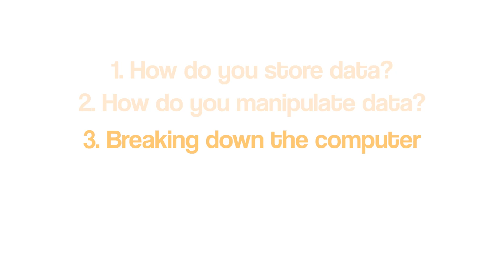In 2018, Should You Major in Computer Science at College?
As college/university prices go up, the main question a lot of students have is, should I study computer science at college, and is it worth it?

I answered the question from two angles:

1.) The student who has no idea what they want to study at college
2.) The person who knows they love Computer Science, but wants to know if it's worth it to study at university. Should they instead go to a coding bootcamp, or learn it on their own?

College has grown me as a person beyond what I could dream of, but that is completely aside from the Computer Science major aspect of it all. This video goes more in-depth on specifically what you learn, and whether it is worth it.